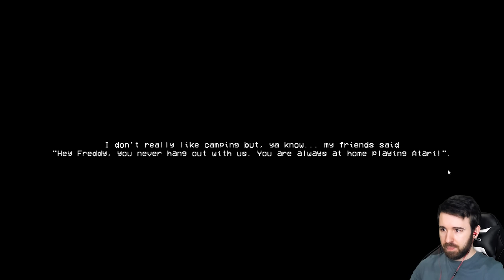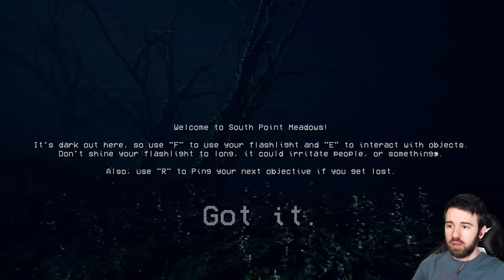ПСИХОЛОГИЧЕСКАЯ АТАКА СИРЕНОГОЛОВОГО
Персонаж сиреноголового наконец-то стал стрёмным. В первом же выпуске он устраивает психологическую атаку на игрока. Приключения Юджина в игре Siren Head #1

Плейлист